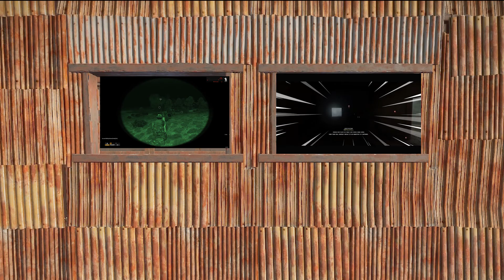Rust I ZeCrew vs Bear Grylls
This week Ze Crew came to face with its most dangerous adversary to date, Bear Grylls. Having terrorised the community of rust for to long the crew decided to fight this evil armed with nothing but axes and swords as well as back up rocket launchers. Joining us this week for commentary is a child who should really not be playing video games. Rest in Peace Estrel. you won't be missed, see as how you respawned instantly.